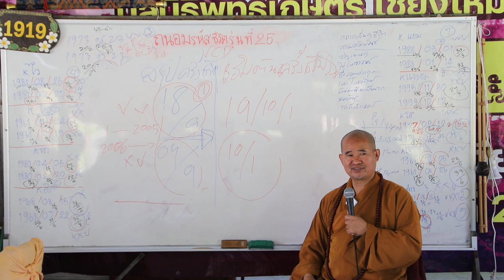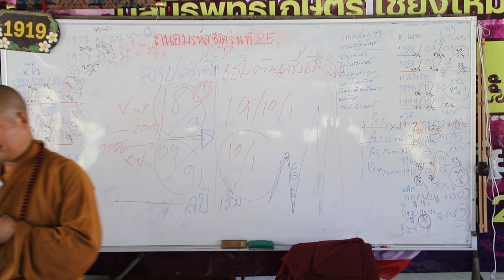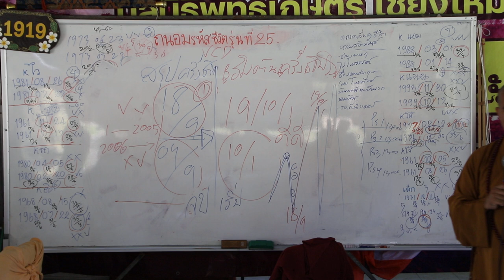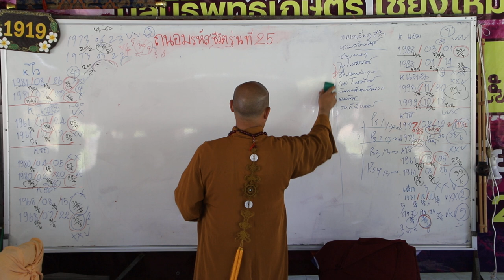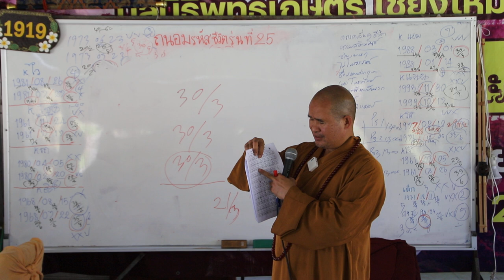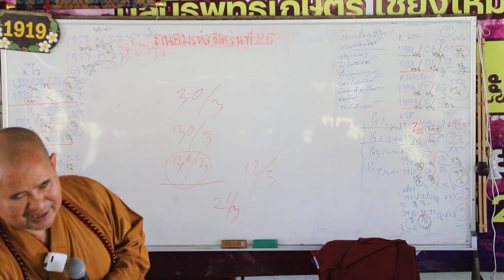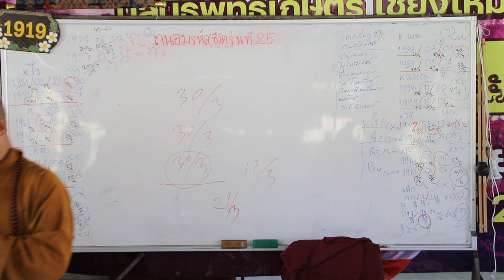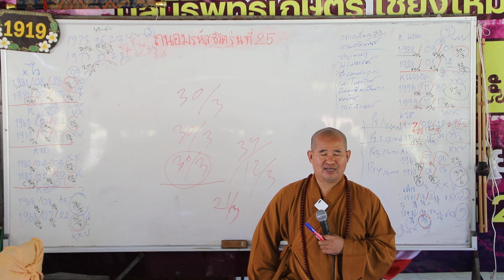ถนอมรหัสชีวิต Numerology เลขศาสตร์ รุ่นที่ 25 ความหมาย 19101